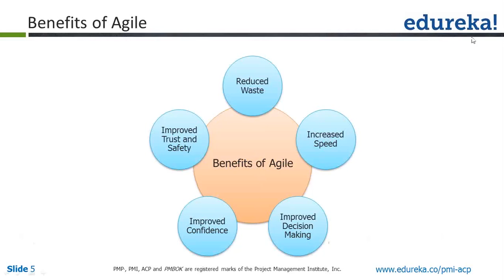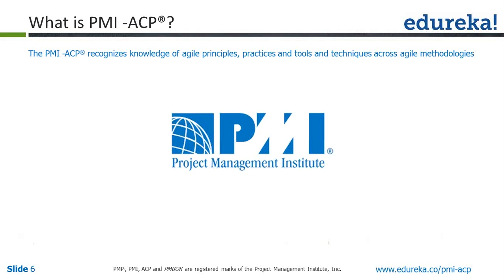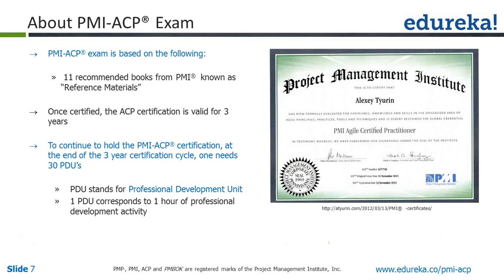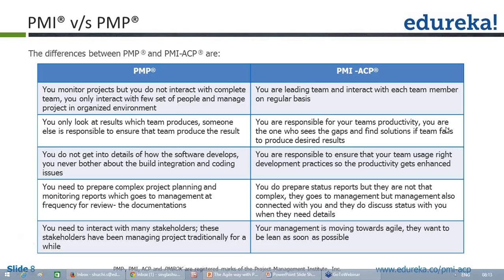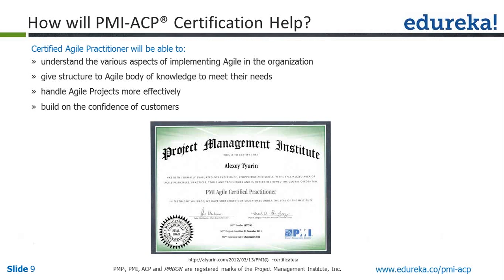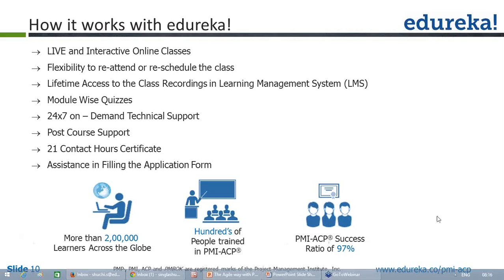What is PMI - ACP | PMI - ACP Exam | PMI vs PMP | Edureka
PMI-ACP® or 'Project Management Institute - Agile Certified Practitioner' is a certification awarded to validate your knowledge on Agile principles, practices, tools and techniques across Agile methodologies. This video gets you started with PMI Tutorial.

The Topics covered in the video are:
1.Introduction to ACP
2.How to join class?
3.About PMI-ACP Exam
4.About PMI-ACP Certification
5.Agile Domain Areas
6.How Waterfall project works
7.What is Agile
8.Agile Framework
9.Benefits of Lean
10.Why System Thinking is important?
11.Traditional vs Agile Project Management
12.Agile Project Management Life Cycle
13.Agile Manifesto
14.Principle of Agile Manifesto
15.Agile Framework
16.APM Framework
17.PMI - ACP Vs PMP
18.PMI - ACP Exam

All topics related to ‘pmi-tutorial-beginners-1’ have extensively been covered in our course ‘PMI® Agile Certified Practitioner’.